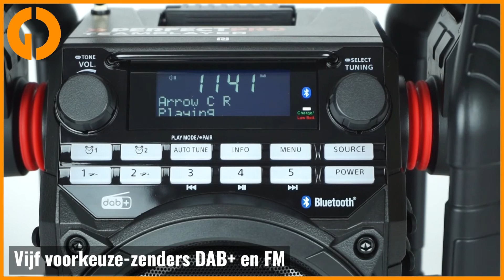PerfectPro Teamplayer 3 - Fixami.be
In deze video laten we de TEAMPLAYER 3 Bouwradio van PerfectPro zien. Hij is sterk, zwaar en robuust en produceert een krachtig geluid. Daarnaast is ie voorzien van de nieuwste technologie.

Achetez la radio de chantier TEAMPLAYER 3 de PerfectPro dès maintenant
Dans cette vidéo, nous vous montrons la radio de chantier TEAMPLAYER 3 de PerfectPro. Elle est costaud, lourde, robuste et produit un son puissant. Elle est en outre équipée des dernières technologies.